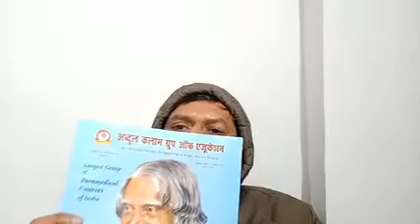नर्सिंग में महिलाओं को सुनहरा अवसर9208774581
नर्सिंग में महिलाओं को सुनहरा अवसर 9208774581